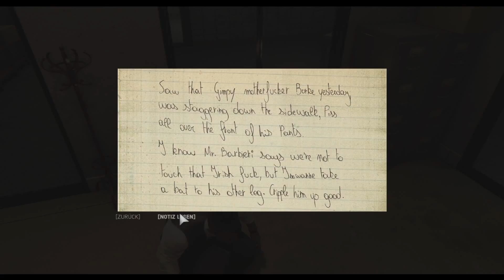Let's Play Mafia III - 020 "Wirklich eigenartiges Benehmen"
===Mafia III===
Action Adventure von Hangar 13 und 2K Games (2016)